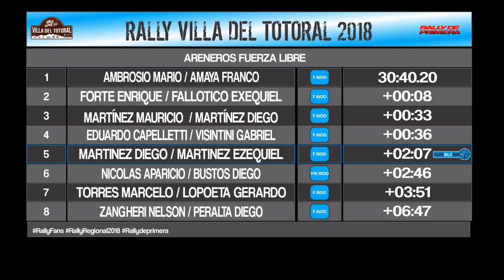Rally Villa del Totoral 2018 - (Resumen 1/2)